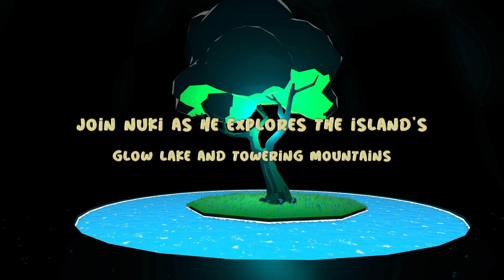Nuki the Flying Raccoon - Gameplay Trailer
Hey everyone,

This is the trailer for our student project, 'Nuki the Flying Raccoon'!
This game is the result of 30+ weeks of development and something that we are very proud to show to the public.